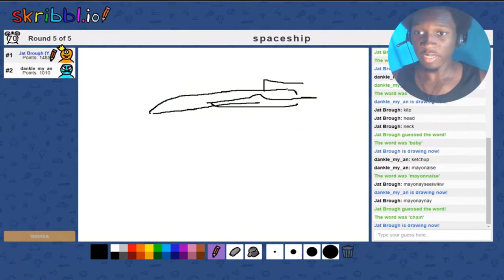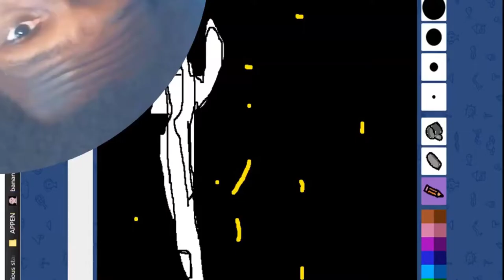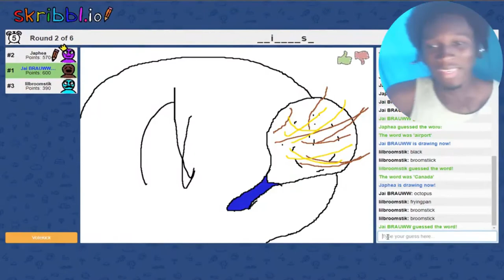What We Did?... #1 | J Bro Highlight Moments - A Funny Gaming Montage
Dis is what we did. ;)

Luke 6:31